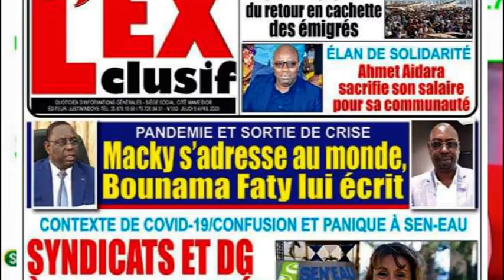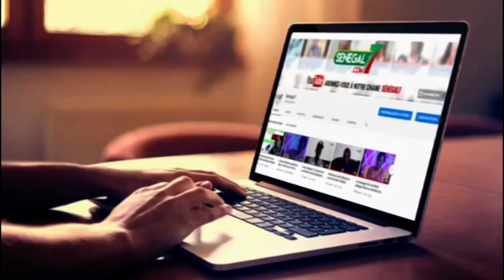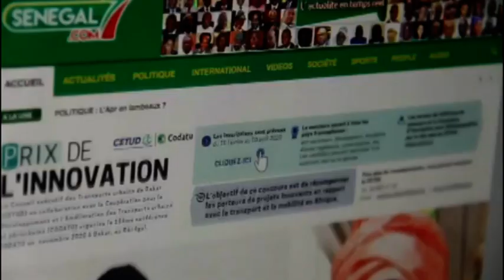Revue de presse du 09 avril 2020 le Dg d'allodakar.sn Mr Faty lance un appel au Président Sall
Revue de presse du 09 avril 2020 le Pdg d'allodakar.sn Mr Faty lance un appel au Président Sall